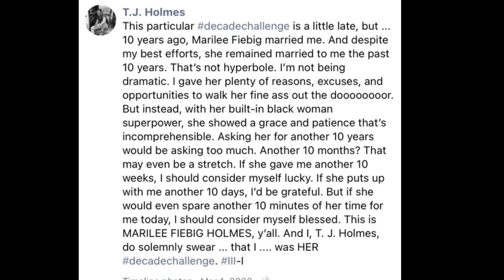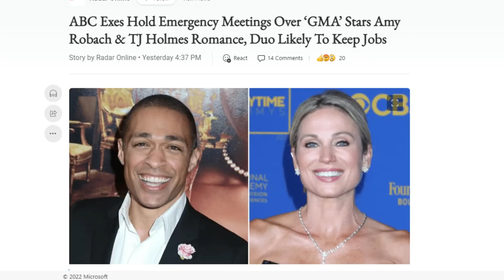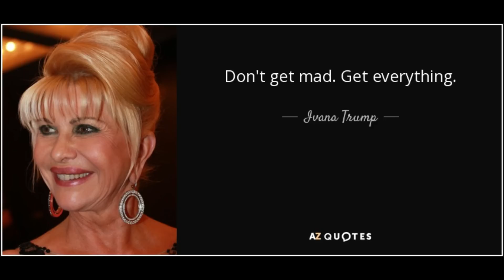Good Morning, America, My Name is T.J. Holmes, and I'm a Cheater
Rumor mill is turning with the news that Good Morning America Co-anchors, T.J. Holmes and Amy Robach are involved in a romantic affair. They're both either married to others or in the process of getting divorced. This is surprising news for the American public but worse news for the spouses and children of this couple. Some believe ABC is sanctioning this relationship to boost the ratings of Good Morning America. I say shame on ABC and this couple for disregarding the people that they're hurting.